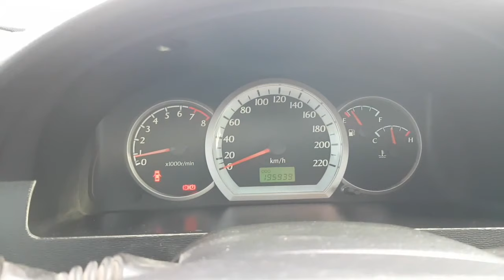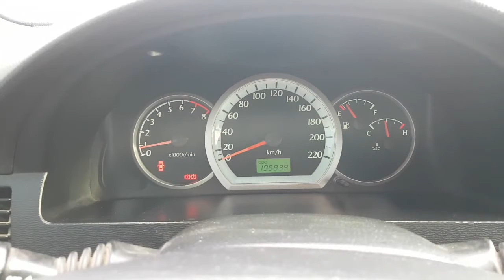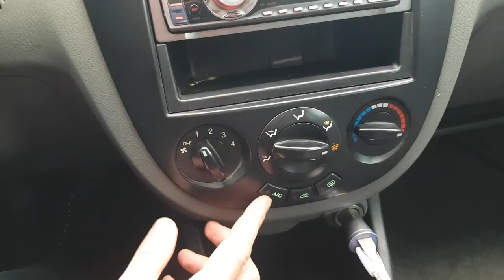Почему Chevrolet Lacetti 1.8 не качественный - разбор основных проблем авто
В данном видео владелец Chevrolet Lacetti sedan 2007 года с механической коробкой передач и объемом двигателя 1.8 литра расскажет с чем столкнулся, как часто меняет расходники и какие проблемы у вас могут вылезти после эксплуатации данного автомобиля. Надеемся это видео будет для вас полезным.

Будем признательны если ты в комментариях напишешь, что понравилось и что хотел бы улучшить в наших обзорах.